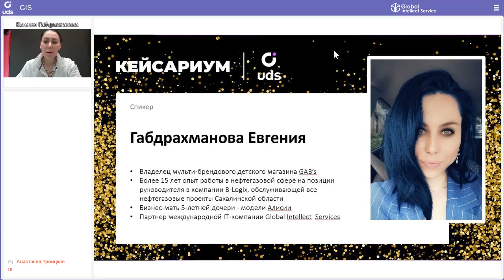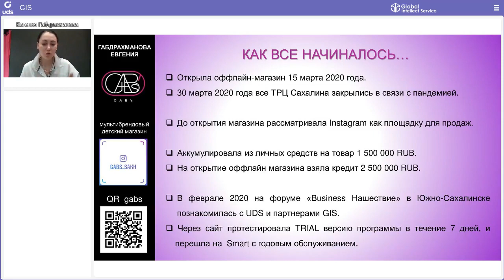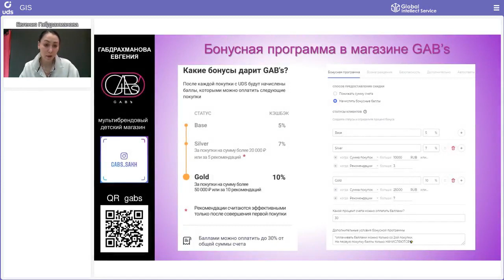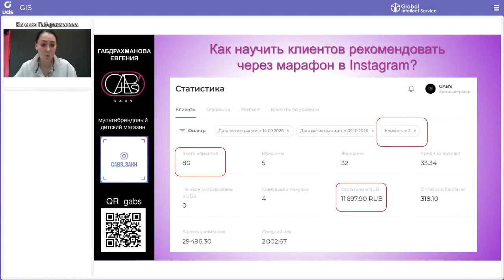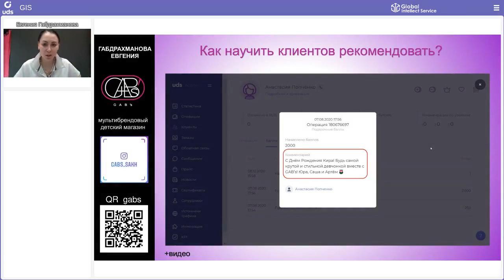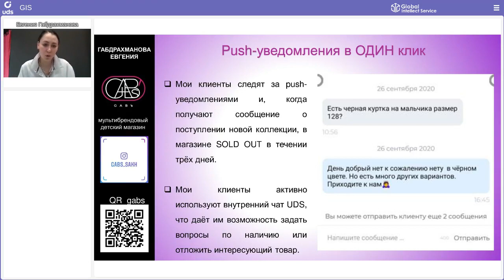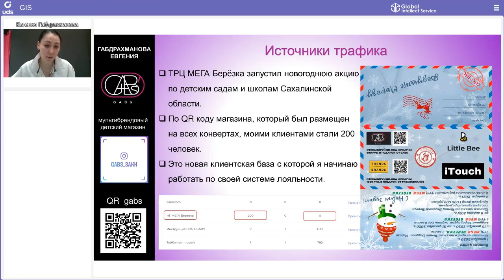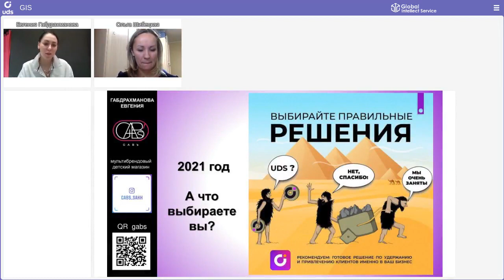👒 МАГАЗИН ДЕТСКОЙ ОДЕЖДЫ: Как за 10 месяцев в период пандемии окупить UDS в 13 РАЗ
КЕЙСАРИУМ UDS 10 | Кейс мультибрендового магазина детской одежды  «GAB's»
📍г. Южно-Сахалинск
Спикер: 👤Евгения Габдрахманова

•  10 месяцев в UDS
• 2 527 клиентов оцифровано
•  1 575 из них совершили хот бы одну покупку
•  13 раз окупилась система UDS
•  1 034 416 р — выручка от рекомендаций
• 118 клиентов причли через кросс-маркетинг
• 420 000 р —выручка в день открытия магазина